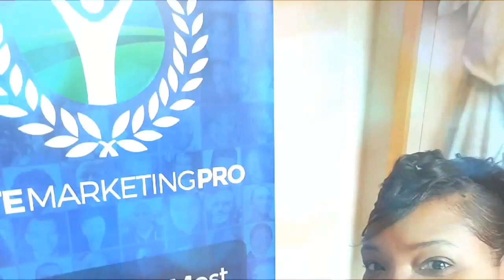No Excuses Summit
No Excuses Summit is an Internet Marketing Event that teaches home based business owners about online marketing. No hype just training and education.